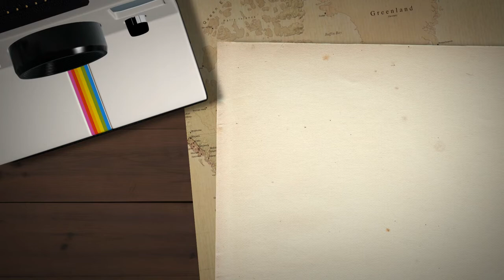The Lockers at Volcano Bay - TRAVEL TIP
Ok visiting Universal Studios Volcano bay for the 1st time?   Curious about what to do with all your stuff while you are swimming or on the water slides - I have your answers